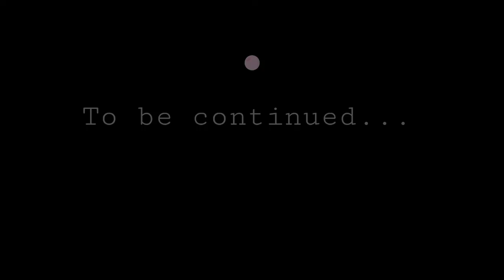Hoggy 2 - FINAL BOSS 1|3 Moon Men - Android / iOS Gameplay Video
Hoggy 2 final boss moon battle . Saving hoggy kids.

~ Special thanks to Raptisoft for this Awesome Game ~